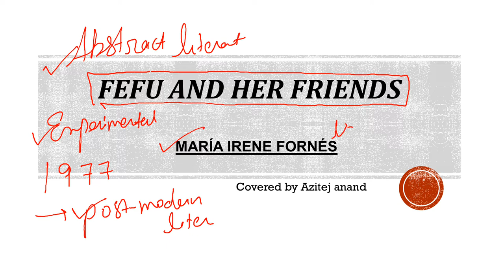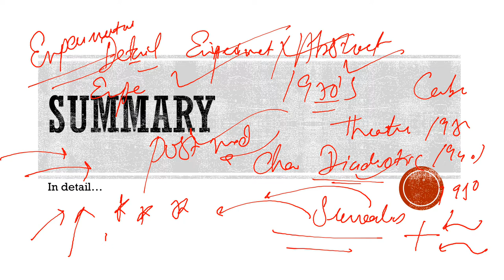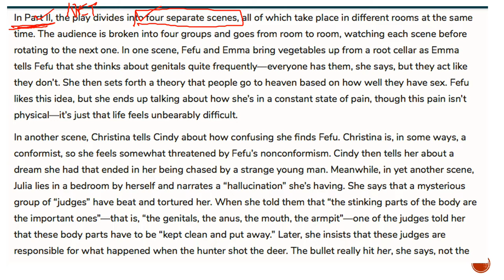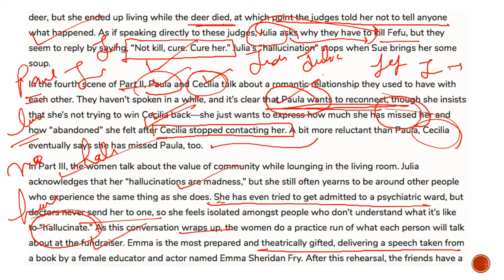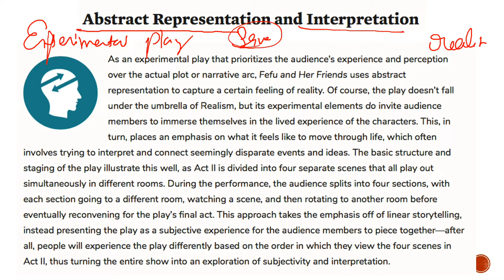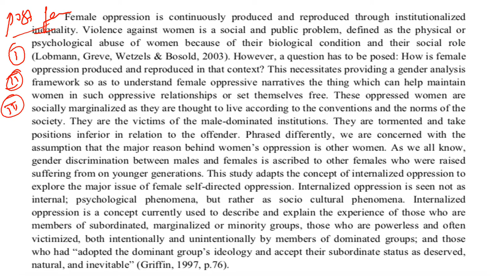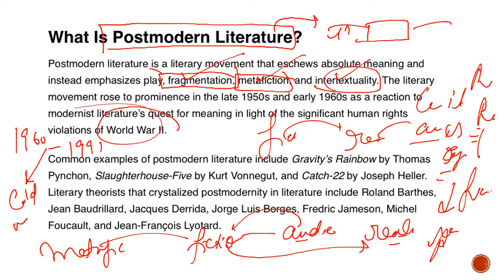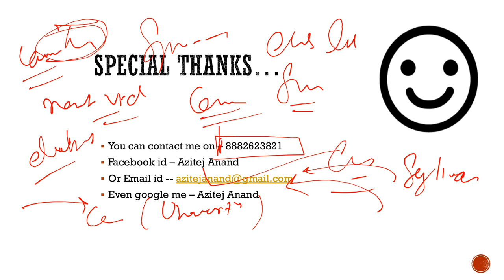Fefu and Her Friends by María Irene Fornés/Analysis(In Hindi)/ Discourse/DU Semester-5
Detailed Analysis in Hindi

Covered by
Azitej Anand